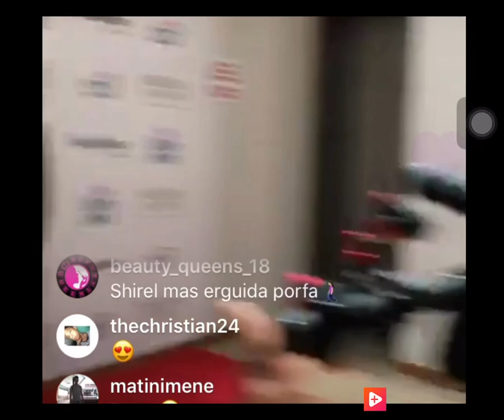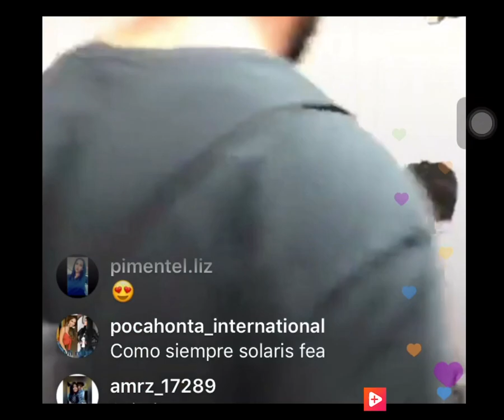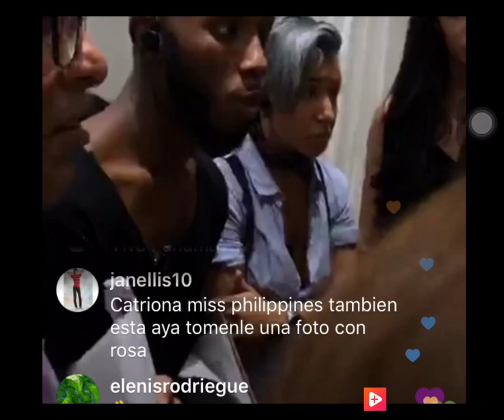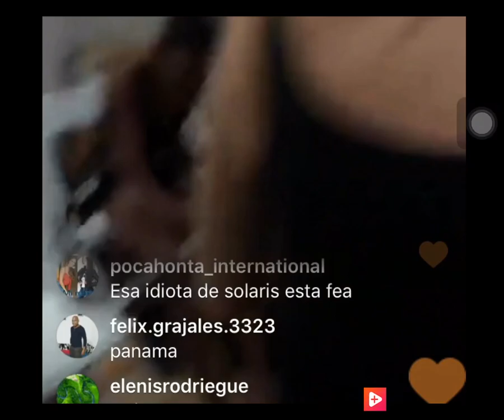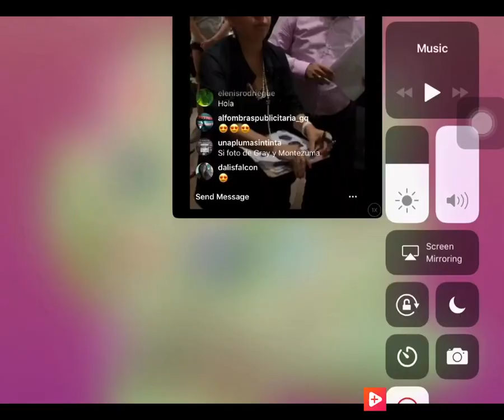Miss Universe Panama 2018- Rosa Iveth | Live at New York Fashion Week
Rosa Iveth at the New York Fashion Week - LIVE via Instagram